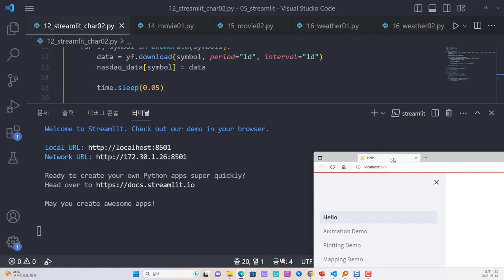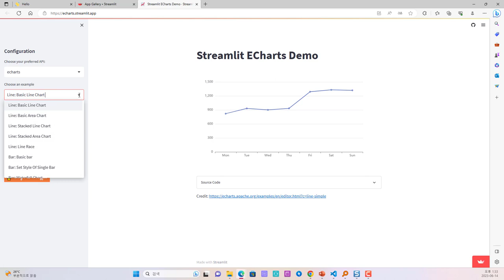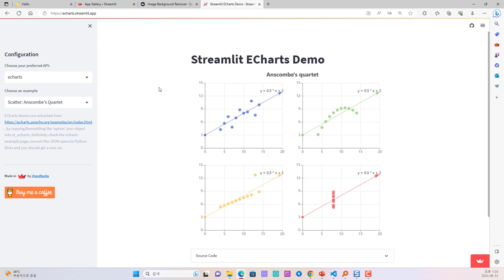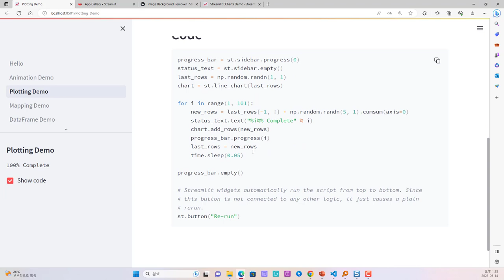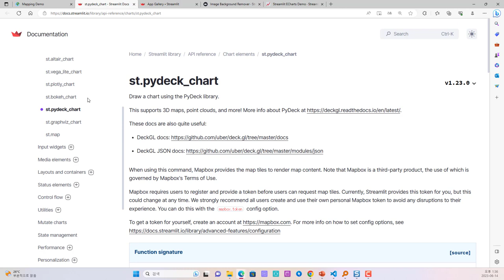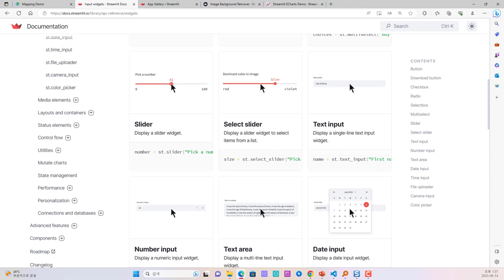파이썬 streamlit 헬로우 페이지 확인 및 여러 프로젝트 사례 보기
보안프로젝트에서 ) 제공하는 IT 강의입니다. 강의 주제는 "파이썬 streamlit 헬로우 페이지 확인 및 여러 프로젝트 사례 보기 python streamlit 파이썬자동화 " 입니다.